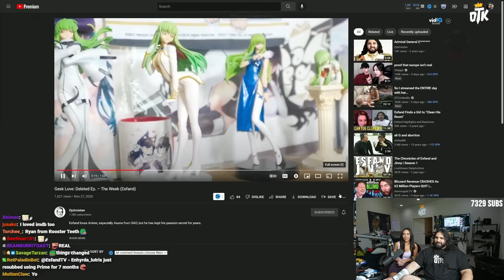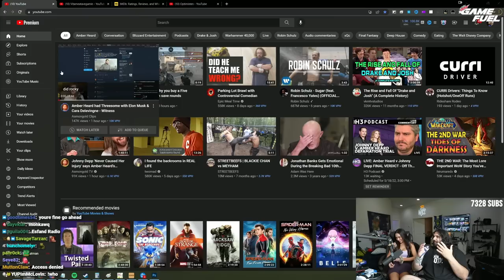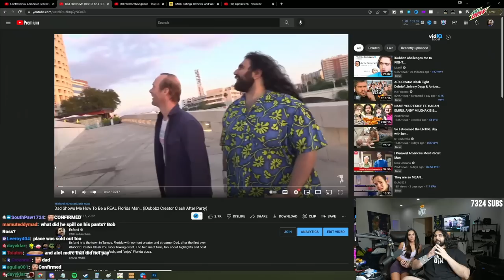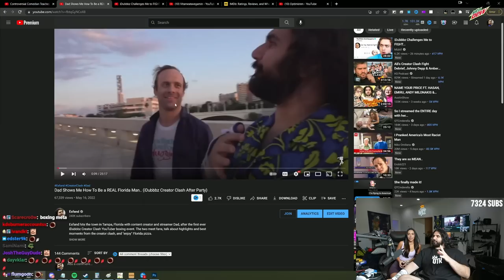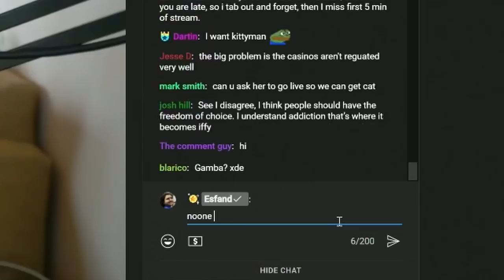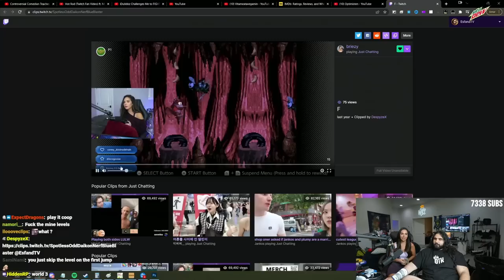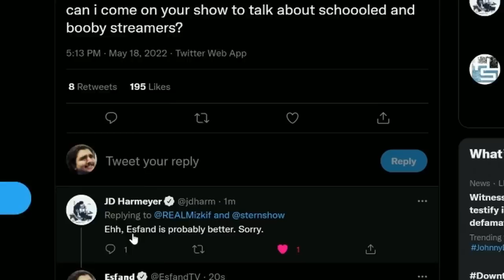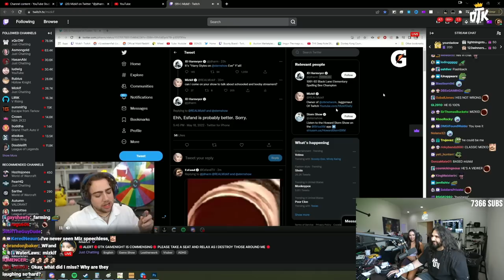I Turned Briezy Into a BOXING MACHINE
Esfand is joined by fellow content creator and streamer Briezy for some reddit recap! The duo reacts to all of the best Twitch highlights, clips, and moments from live stream fails, to the OTK korea trip, and the iDubbbz creator clash!

the two also practice their boxing skills and learn that Briezy has a mean right hook.